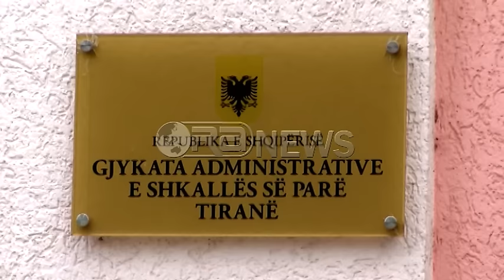Xhamia e Namazgjasë “fiton” edhe një betejë në gjykatë!- Ora News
Gjykata Administrative ka rrëzuar padinë e Institutit të Çështje Kombëtare dhe Shoqatës për Zhvillimin e Qëndrueshëm Eracional, të cilët kundërshtonin projektin për ndërtimin e xhamisë së Namazgjasë përpara ndërtesës së Parlamentit.
Kërkesa e paditësve ishte kundër vendimit të Këshillit Kombëtar të Territorit, ndërsa palë e tretë ishte Komuniteti Musliman i Shqipërisë.
Paditësit pretendonin se leja ishte dhënë në kundërshtim me ligjet në fuqi, duke kërkuar ndërprerjen e menjëhershme të punimeve për ndërtimin e xhamisë me pretendimin se shkatërrohen pemët dhe mjedisi.